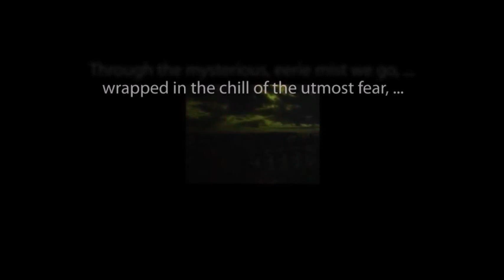THE ZERO HOUR hosted by Rod Serling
Chapter Five of "Desperate Witness" starring Julie Adams